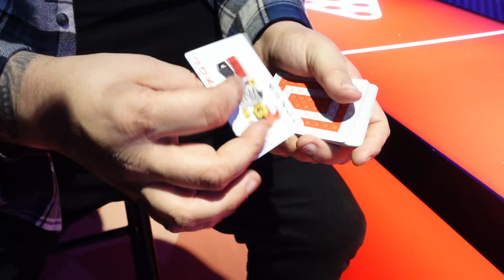Bricked by Drew Perry